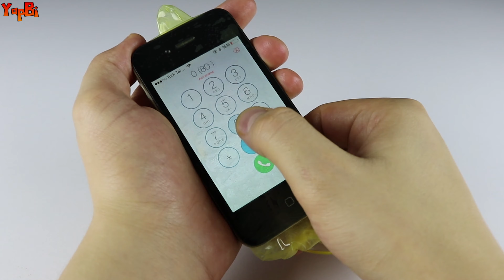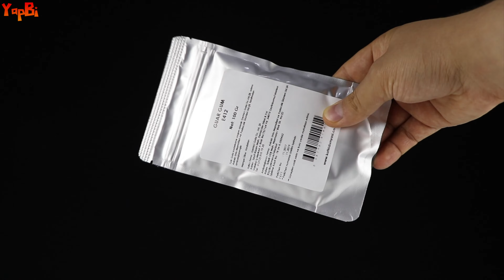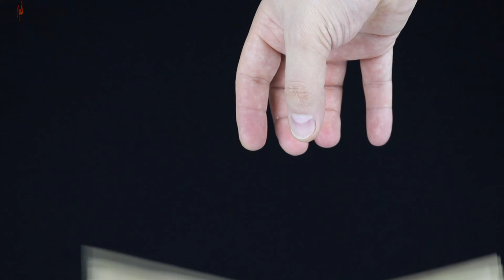Prezervatif ile Neler Yapılır? (15 Harika Fikir)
Merhaba arkadaşlar bu videoda sizlere prezervatif ile yapılabilecek 5 harika fikir göstereceğiz.
El & ev yapımı bu 15 eğlenceli fikir ile kolayca yapabileceğiniz hayat hileleri ve pratik fikirler öğrenebilirsiniz. Kanalımızda bulunan ilginç ipucu ve icatlar ile basit buluşlar öğrenip hayatınızı kolaylaştırabilirsiniz.
Bir sonraki videoda görüşmek dileğiyle esen kalın.